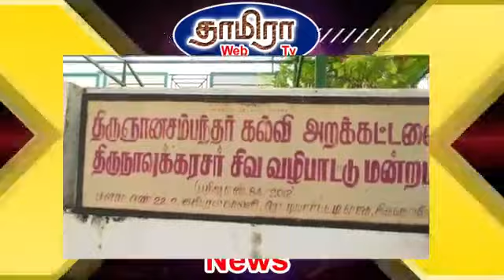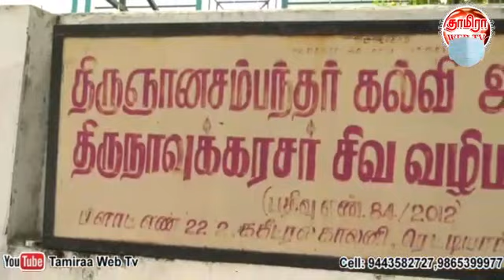திருநாவுக்கரசர் நற்செயல் மன்றம் நடத்திய கல்வி வேலைவாய்ப்புக்கான பயிற்சி வகுப்பு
RIGHT ADVERTISERS